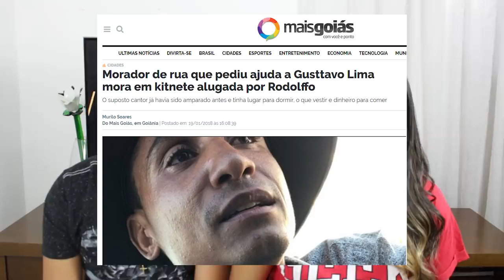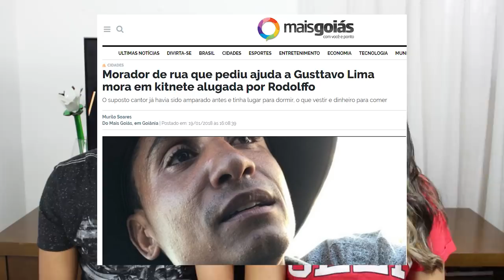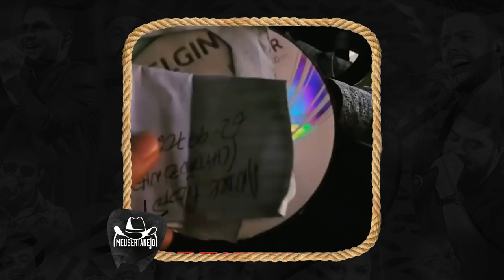GUSTTAVO LIMA É ENGANADO!!! | MUNHOZ E MARIANO | HUGO E GUILHERME